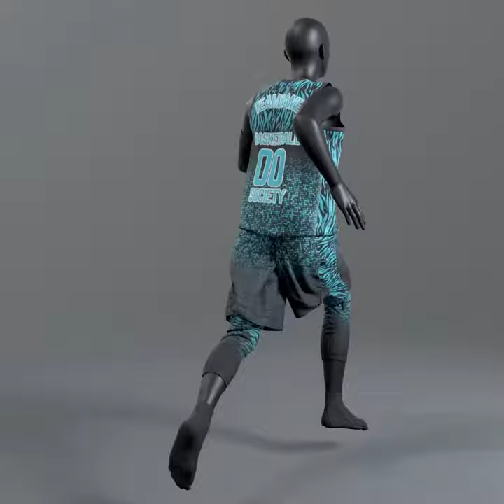Mixamo | Marmoset Toolbag animation | Basketball No.1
Rendering the basketball No.1 in the Marmoset Toolbag 4.
The outfit was made by the Marvelous Designer.
The character was made by Daz Studio.
The animation was exported from Mixamo.
This outfit includes :
1_ Basketball outfit
2_ Sleeve
3_ Legging
4_ Socks
We hope you enjoy it.